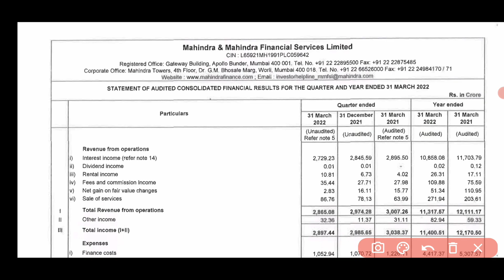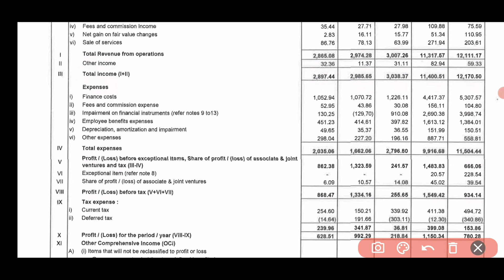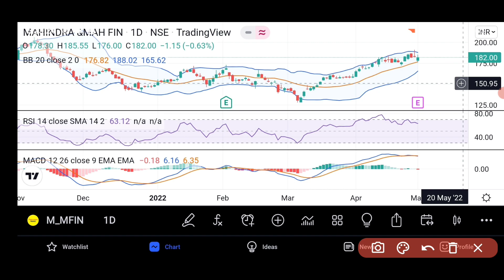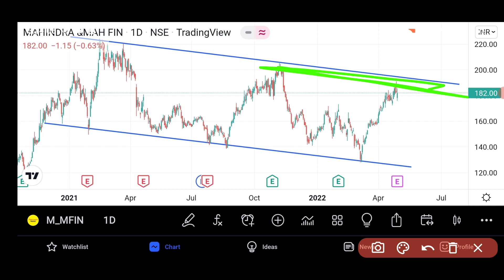M&M Financial Q4 Results | Profit up 188% | Divided 3.6 | Mahindra finance share latest news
M&M Financial Q4 Results | Profit up 188% | Divided 3.6 | M&M Financial share latest news

Open Free Demat with Angel broking

Open Free Demat with Upstox